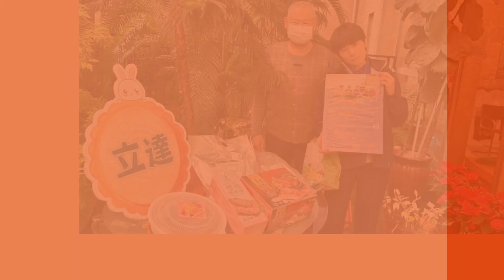立達啟能訓練中心-第九屆因為有您~成就愛的團圓感謝您的幫助!!讓慢天使助弱勢家庭可以實現夢想~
第九屆因為有您~成就愛的團圓
感謝您的幫助!!
讓慢天使助弱勢家庭可以實現夢想~

慢飛家族是天主教會台中教區附設八家身心障礙福利機構對外窗口，透過『資源共享』方式，幫助偏鄉地區機構取得資源，共服務2000多位身心障礙者，為慢飛天使提供更優質的服務。

慢飛家族成員，遍佈台中、彰化、南投等地區
台中立達啟能訓練中心
台中慈愛智能發展中心
彰化慈愛教養院
鹿港聖母聖心啟智中心
員林聖家啟智中心
溪州聖智啟智中心
埔里復活啟智中心
竹山玫瑰啟能訓練中心

八家身心障礙福利機構共服務 2000多名 身心障礙者
從幼兒的早期療育，到成人的日間照顧及全日型照顧，以及據點、社區式服務。
提供諮詢、生活照顧、醫療復健、健康促進與管理、社交人力、 人際關係、社會參與…等服務。

2024年 第九屆持續幫助八家身心障礙福利機構，為289戶弱勢身心障礙家庭年菜金及2,000多位慢飛天使日常伙食加菜金。